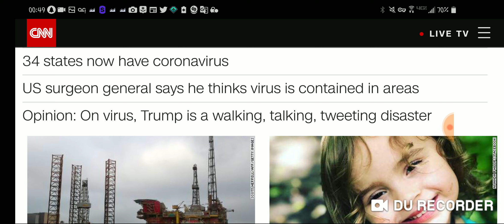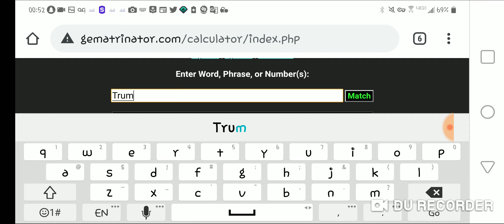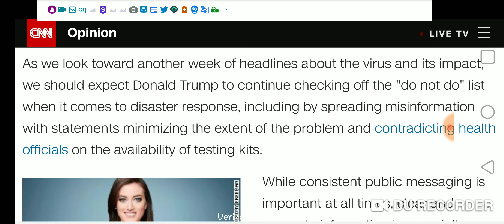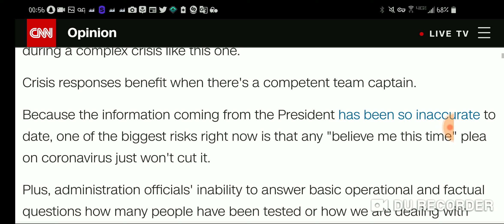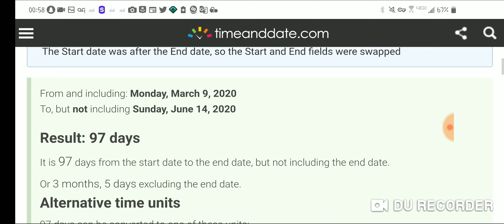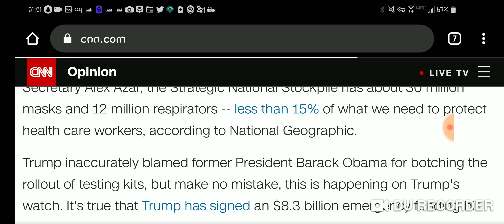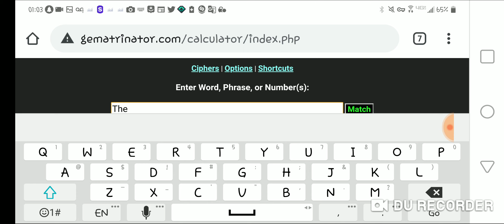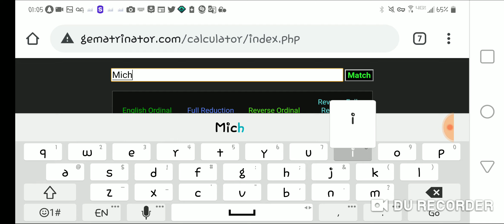Donald Trump Coronavirus, Bernie Sanders Black Voters |These Two Men Are Actually Government Actors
All federal politics are fake.